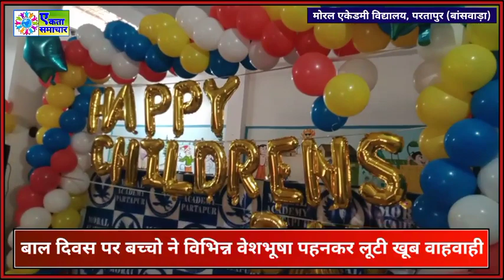बाल दिवस पर नन्हे मुन्ने बच्चो ने विभिन्न वेशभूषा धारण कर लूटी खूब वाहवाही एवं मोह लिया सभी का मन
बांसवाड़ा जिले के मोरल एकेडमी विद्यालय परतापुर में धूमधाम से बाल दिवस मनाया गया, जिसमे नन्हे मुन्ने बच्चो ने तरह-तरह के परिधान पहनकर लोगों की खूब वाहवाही लूटी।

कार्यक्रम में किसी ने ऐतिहासिक चरित्र तो किसी ने डॉक्टर एवं क्रिकेटर की वेश-भूषा पहन रखी थी। रैम्प पर उनकी हर चाल पर खूब तालियां गूंजती रही, जिससे नन्हें-मुन्हों का जमकर उत्साहवर्धन भी हुआ।

शेख राजू भाई बर्तन वाला : 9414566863